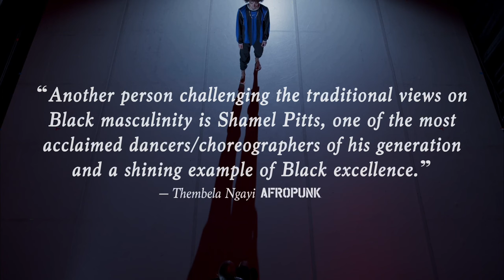TRIBE | Our Works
Get a glimpse of TRIBE's most recent live performance works: BLACK HOLE and Touch of RED, choreographed by award-winning artistic director Shamel Pitts alongside TRIBE artists.

🖤 TRIBE’s mission is cultivating space to create a platform for artists – most specifically artists of color – with huge inspiration from the Afrofuturism movement. This movement states that we have a responsibility through our work to tell new stories and create a brighter future that is different and shines more luminously, from its past.

🫶🏾 Make a Difference. Make a Gift